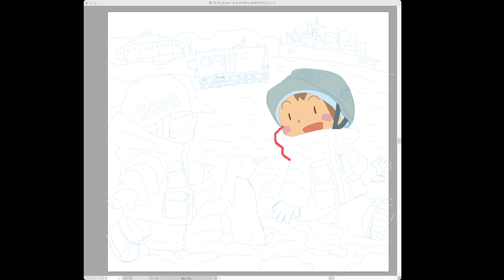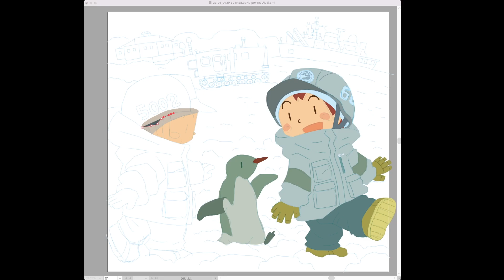「南極観測隊とペンギン」イラストメイキング/illustration making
児童書イラストレーターのSusumuの
「南極観測隊とペンギン」イラストメイキングです。

This is the making of the illustrations for "Antarctic Observers and Penguins" by picture book artist Susumu.

使用ソフト
Adobe Illustrator
Adobe Photoshop